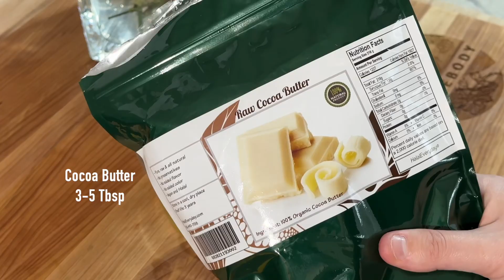DIY Natural Beeswax & Cocoa Salve [Skin Care Made At Home] Only 4 Ingredients! No Essential Oils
This is my go to skin care salve! I use organic beeswax and cocoa butter to make it extra nourishing. Use it like you would any balm. On lips, face, elbows or whatever you like!

Cocoa butter contains a high amount of fatty acids, which make it well-suited as a main ingredient in skin cream. Fatty acids help to hydrate the skin. The fat in cocoa butter creates a protective barrier that holds in moisture and prevents your skin from drying.

Used cosmetically, Beeswax hydrates, conditions, soothes, and calms the skin. It repairs damage, promotes the skin's regeneration, diminishes the appearance of the signs of aging, soothes itchiness and irritation, and creates a hydrating, long-lasting protective barrier against environmental pollutants. Recipe Below!

Ingredients:
2 Tbsp Olive Oil
1-2 tsp Beeswax
1 tsp Coconut Oil
Cocoa Butter (As Much As You Want)

Instructions:
Melt oil, beeswax and cocoa butter.
Pour into tins and that's it!